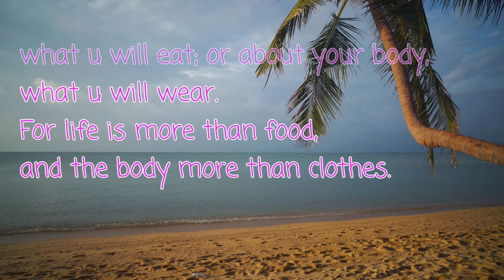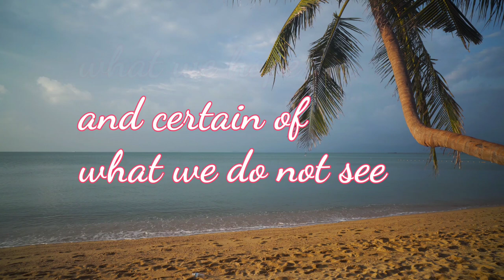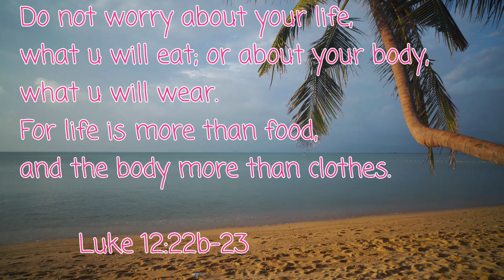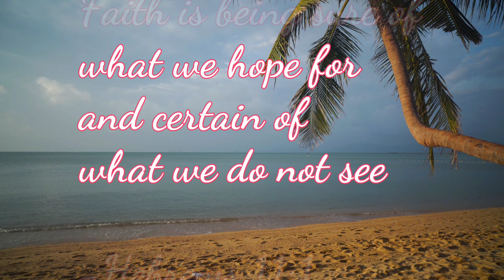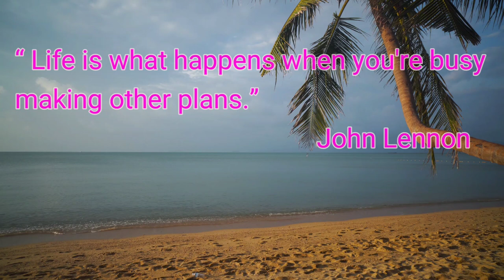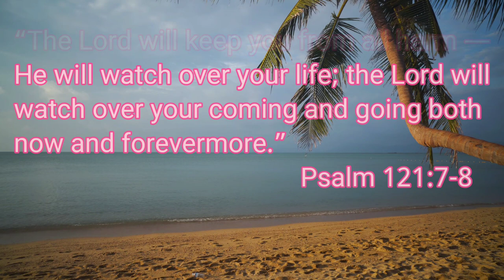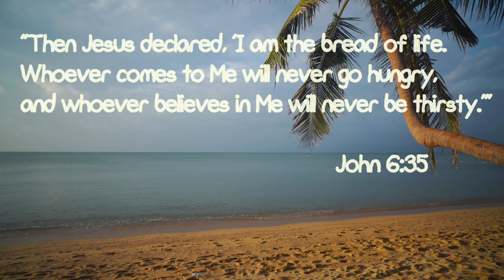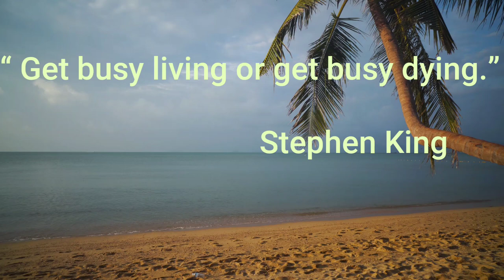DEEP AND INSPIRATIONAL MESSAGE| BIBLE VERSES| LIFE QUOTES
For whatever the circumtances and trials in life. God is with us.

Credit to Pexels  free photo and video.